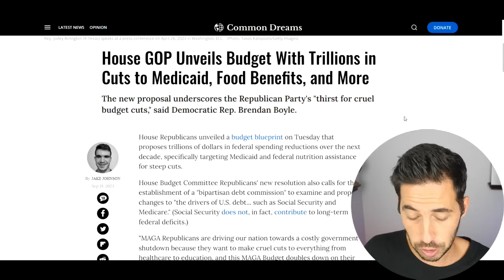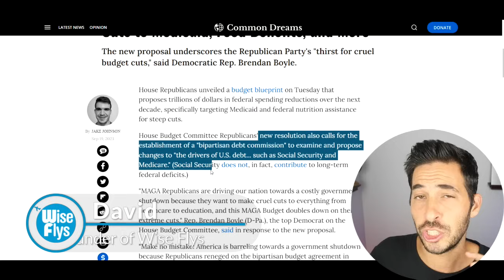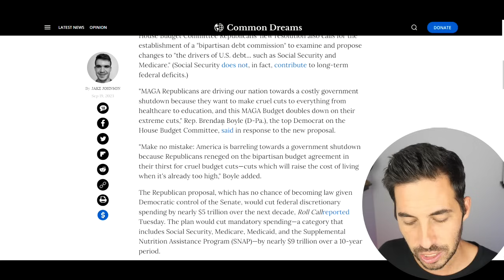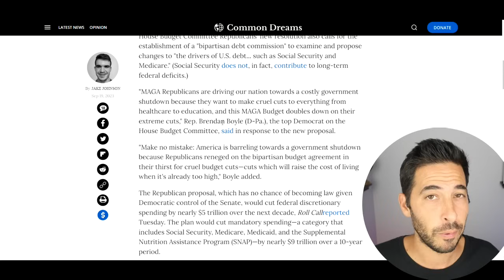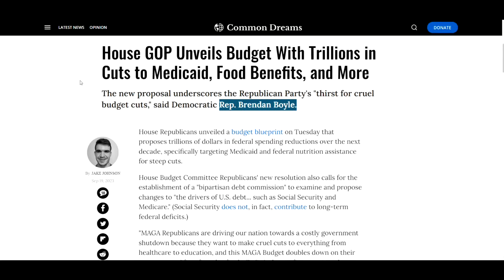NEW SOCIAL SECURITY AMENDMENT PROPOSED IN CONGRESS! SSI SSDI VA Payments | Social Security Update